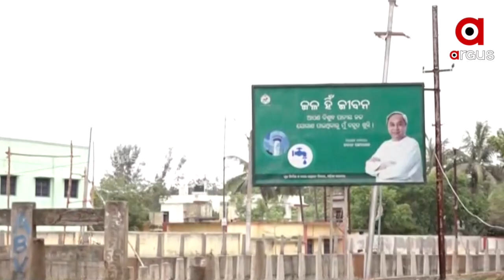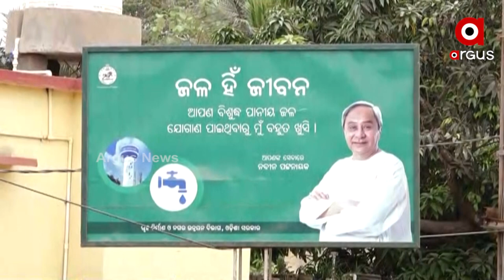RWSS Corruption in Jajpur, Public Questions Govt Administration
RWSS Corruption in Jajpur, Public Questions Govt Administration as there is no safe drinking water facility due to the negligence and corruption in Basudha yojana.